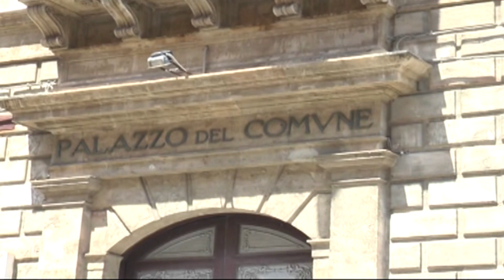CARINI,IL CONSIGLIERE EVOLA ALL'ATTACCO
CARINI,IL CONSIGLIERE EVOLA ALL'ATTACCO, LA NOSTRA EMITTENTE È OVVIAMENTE A DISPOSIZIONE DI CHI LO VOLESSE PER EVENTUALI REPLICHE.